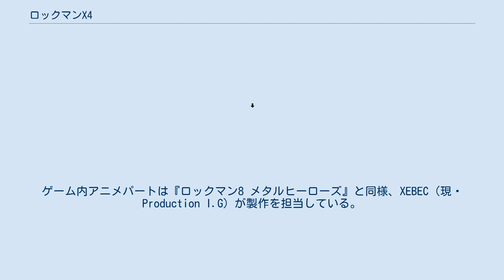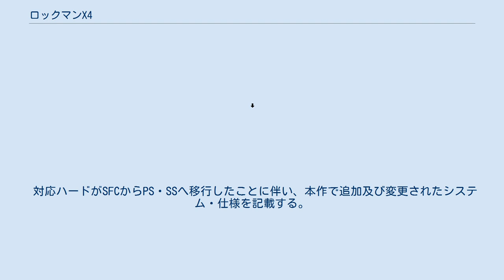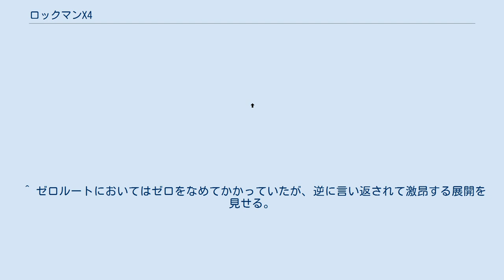ロックマンX4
ロックマンシリーズ 」 ロックマンXシリーズ 」 ロックマンX4 『ロックマンX4』（ロックマンエックスフォー、ROCKMAN X4）は、1997年8月1日にカプコンからPlayStation、セガサターン用に発売されたアクションゲームである。
 ロックマンXシリーズ第4作にして、シリーズ10周年記念作品の第3弾。
ゼロが全般的に操作できる正式なプレイヤーキャラクターになったことに加え、アニメカットシーンやボイスの導入、グラフィックや音源の鮮明化など、ハード移行に伴ってより高い表現力を実現している。
ゲーム内アニメパートは『ロックマン8 メタルヒーローズ』と同様、XEBEC（現・Production I.G）が製作を担当している。
ゲームアーカイブス版では、『ポケモンショック』の影響後、点滅表現が変更や削除されるなどの対応がとられていない（ただし、2018年7月25日にPC版で発売され、後に同年7月26日にコンソール版で発売された『ロックマンX アニバーサリー コレクション』では、点滅表現が変更や削除されるなどの対応がとられている）。
 本作ではゲーム開始時にエックスとゼロのどちらかを選択する「ダブルヒーロー制」を導入している。
ゼロの攻撃は前作のバスター主体からゼットセイバー主体へと変更され、従来のシューティング感覚の強い操作性と一線を画したその操作性は、後続の作品にも強く影響を与えている。
ストーリーの内容は根本こそ同じだが登場キャラクターや挿入される展開が多少変わり、ゼロの場合はより濃密となっている。
しかし、それに反してエックスの扱いが軽すぎるため、「影が薄くなった」事を非難されている。
 パッケージデザインはPS版は従来と同じく各キャラクターを載せたものとなっているが、SS版では暗闇の中にスポットライトのような光を当てられたゼロが一人だけ佇んでいるというデザインに変更されている。
 スペシャルリミテッドパックとして、エックスのアルティメットアーマーの立体キットが同梱された限定版も同時発売された。
 大規模な災害時に迅速な対応をするために設置されたレプリロイドで構成された軍隊、レプリフォースはイレギュラーハンターと共にイレギュラーを回収していた。
両者はこれまでお互いに助け合い、協力しながら、それぞれの任務を行っていた。
 だがある日、巨大イレギュラーによって、空中都市スカイラグーンが占拠されその影響で下の町に落下、巨大イレギュラーがレプリフォース仕様のものであった事、レプリフォースの主力戦力として採用されている「ノットベレー」の姿が現場で見受けられた事などから、レプリフォースに疑いがかかる。
 この事態にイレギュラーハンター側は、現場にいた指揮官･カーネルに事情聴取の為の投降を要請したが、軍人としてのプライドを優先したカーネルはこの要請を拒否。
その結果、巨大な軍事力を持ったレプリフォースが最高司令官･ジェネラルをリーダーとして一斉にクーデターを起こし、各地を占拠してしまった。
 イレギュラーハンター司令部は直ちにレプリフォース全体をイレギュラーと認定し、エックス、及びゼロに出撃命令を下した。
 対応ハードがSFCからPS・SSへ移行したことに伴い、本作で追加及び変更されたシステム・仕様を記載する。
 イレギュラーハンター レプリフォース その他のメインキャラクター メインボス 斜体は異名。
スプリット・マシュラームのみ日本国外の英名が変更されていない。
本作は既にレプリフォース所属の者、今回の反乱を期にレプリフォース側に加わった者に分けられ、前者はレプリフォースの「R」、後者はシグマの「Σ」が体力ゲージのアイコンとなっている。
前作までは8大ボスレプリロイドがモデルとする動植物は、「現実に存在する生物及び絶滅しているために現在は存在しない生物に限る」という暗黙の方針があったが、今作から架空の動物もモデルとして使われるようになった。
プレイ時の選択キャラクター（エックスとゼロ）によって、ボスキャラクターの弱点となる武器（技）が異なることも前作との違いの1つとなっている。
 なお、日本国外版ではボスのボイスはそのままだが、日本語で発する台詞は掛け声を除いてカットされた（ただしドラグーンの技を発する台詞はそのまま）。
また日本国外版ではクジャッカーだけ...